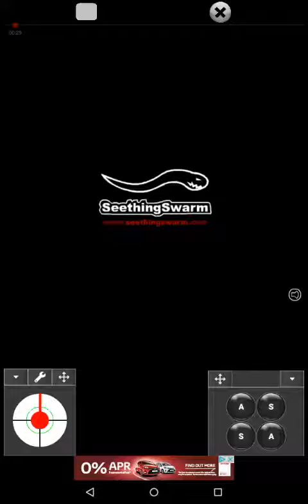Hobo fighter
HELLO WORLD